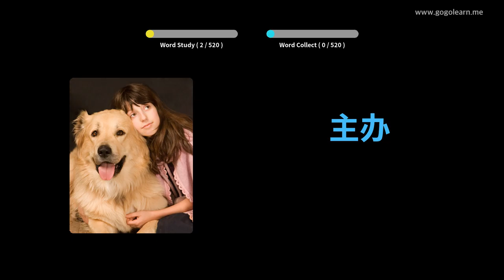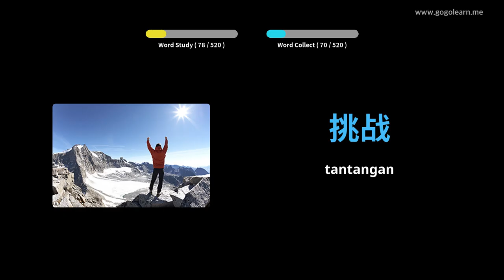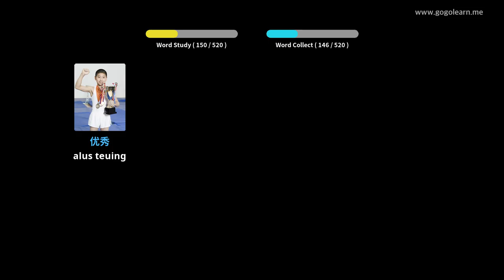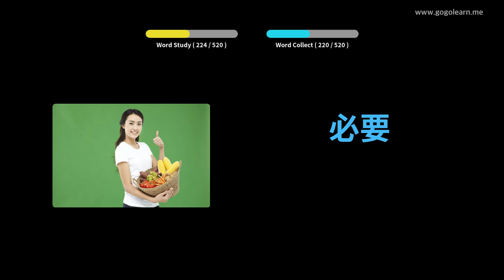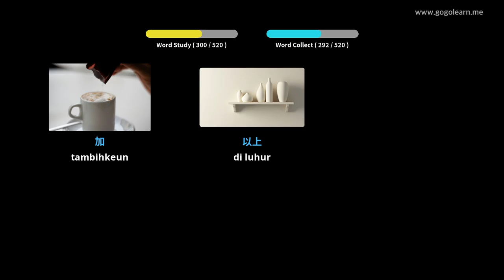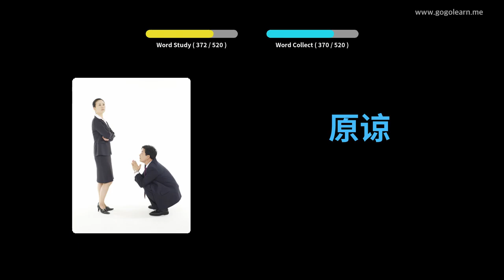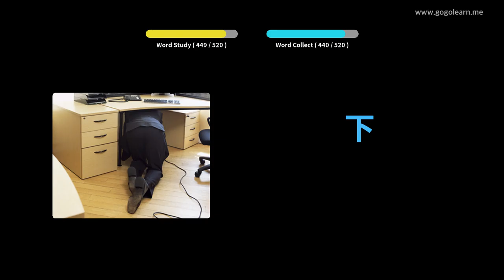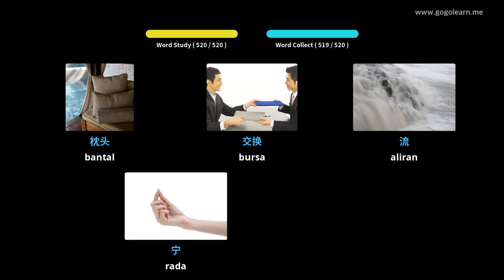Sakola Dasar Menengah Cina Sakola | Golearn